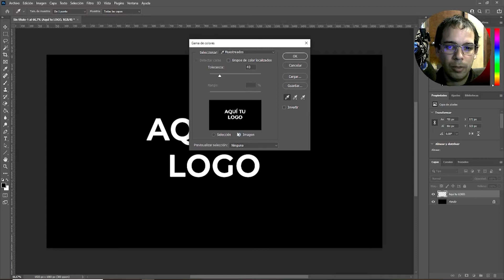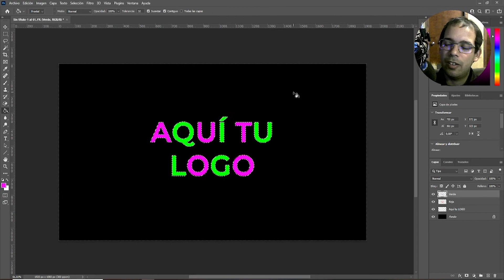Como cambiar el color de un logo fácil y rápido con Photoshop 2021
¿Cómo estas? En este VideoTIP veremos como cambiar el color de un logo o imagen en Photoshop 2021 en menos de un minuto.!

Si quieres conocer todas las novedades de Photoshop 2021 version 22.4.0 mira estos videos👇

Mi Set-Up:
Cámara Web Logitech C270: